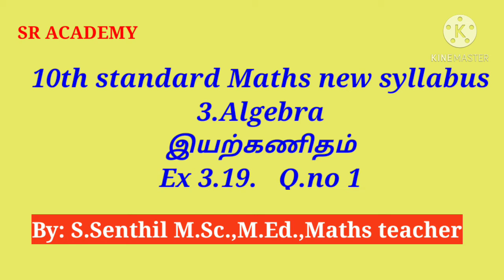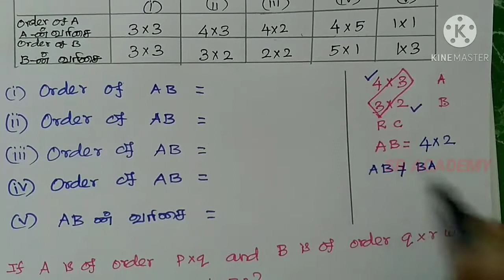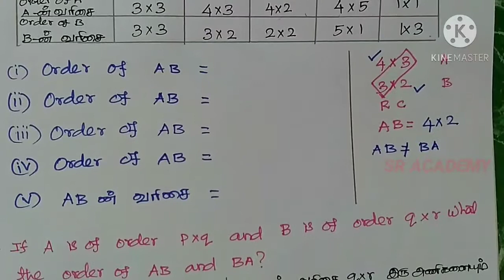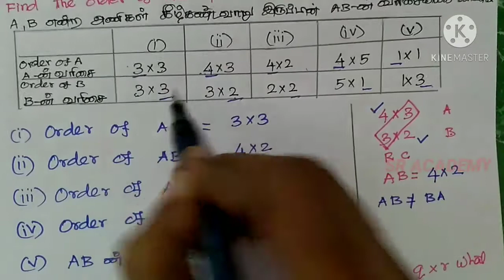10th maths Ex 3.19 sum 1 இயற்கணிதம் English and Tamil medium matrix multiplicationSR ACADEMY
10th maths exercise 3.19 sum  Algebra இயற்கணிதம்  English and Tamil medium SR ACADEMY
பயிற்சி 3.19 பத்தாம் வகுப்பு புதிய பாடத்திட்டம். சமச்சீர் கல்வி
அணிகள், உறுப்புகளின் எண்ணிக்கை, அணிகளின் வரிசை, matrices, number of elements, rows and columns, Index, matrix multiplication

பத்தாம் வகுப்பில் இதுவரை நடத்திய அனைத்து கணக்குகளும் கீழே கொடுக்கப்பட்டுள்ளன. கிளிக் செய்து பார்க்கவும்